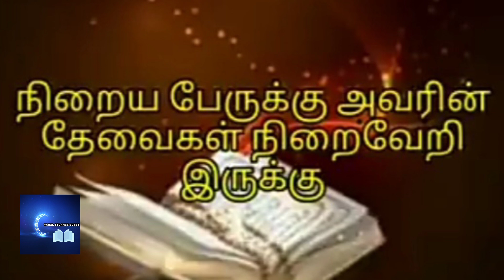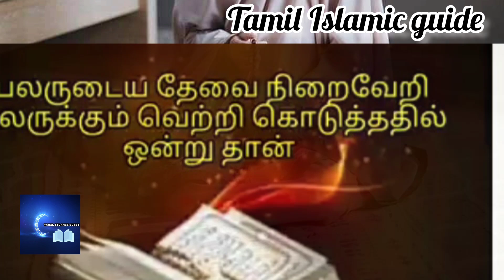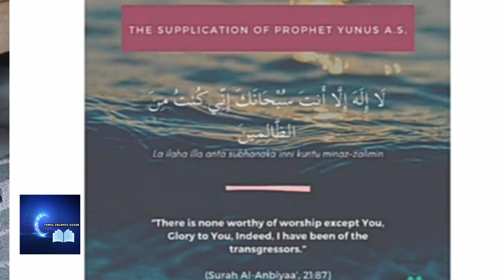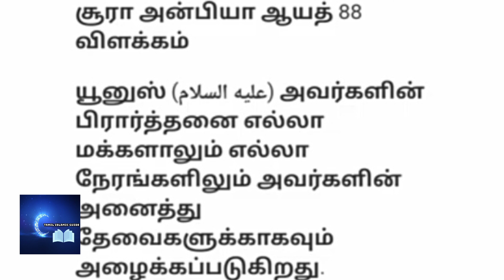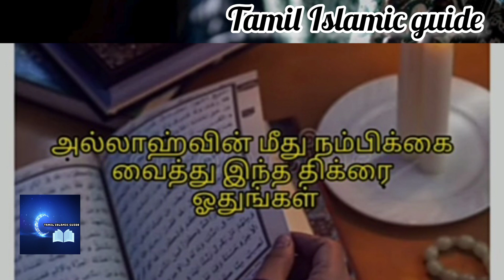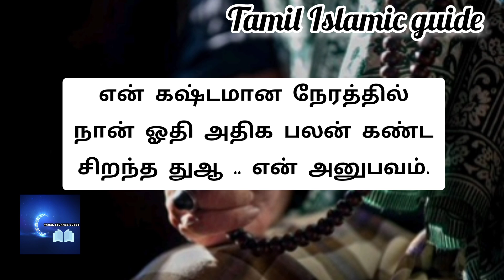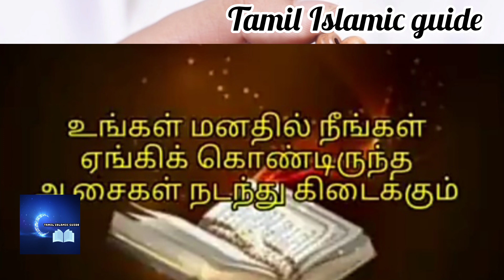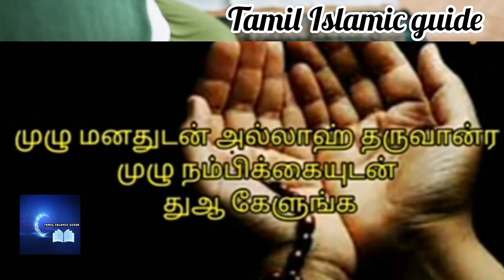கவலை,கஷ்டங்கள் நீங்கி மனநிம்மதி கிடைக்கும்.சக்திபெற்ற இந்த சின்ன துஆவை 325முறை ஓதுங்கள்.அவ்வளவு பலன்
கவலை,கஷ்டங்கள் நம்மை விட்டு போக, நம் சிந்திய கண்ணீர் மகிழ்ச்சியாக மாற, நபிக்கு கஷ்டத்தை போக்கிய சக்தி பெற்ற இந்த சின்ன துஆவை ஓதுங்கள்.. அவ்வளவு பலன்.வாய்ப்பை விடாதீர்கள்..